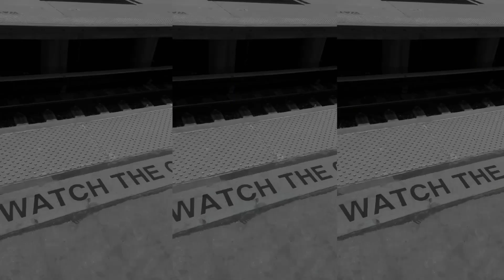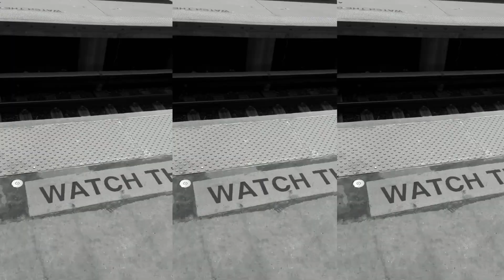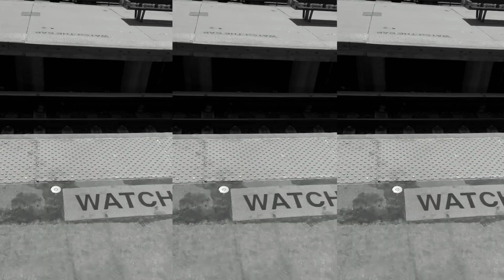MOST - Watch Your Step (Official Audio)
Track Three off of MOST's new album "Music Of Simpler Times".